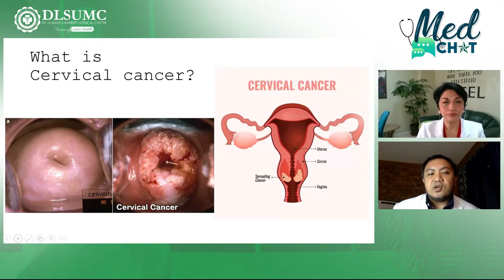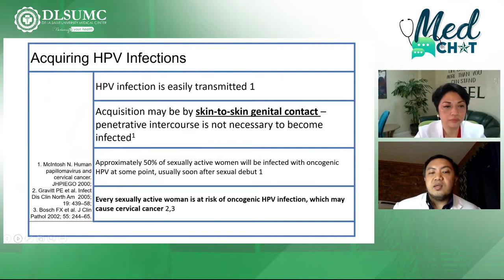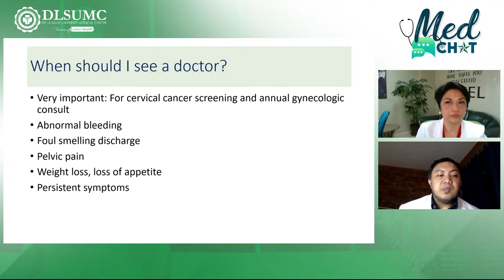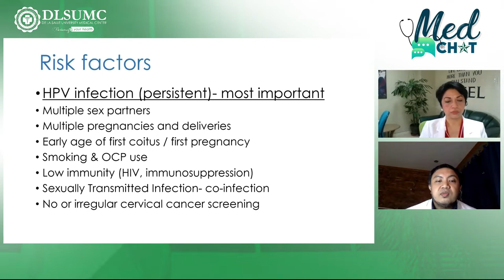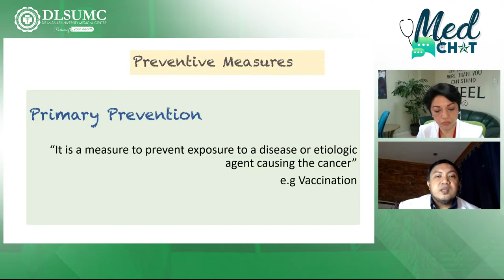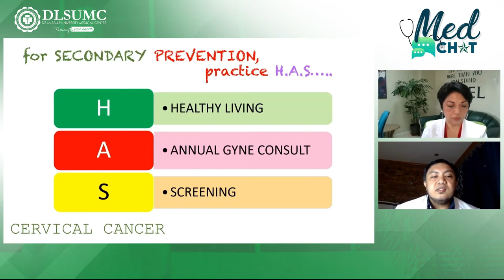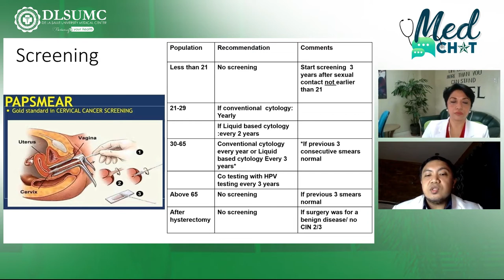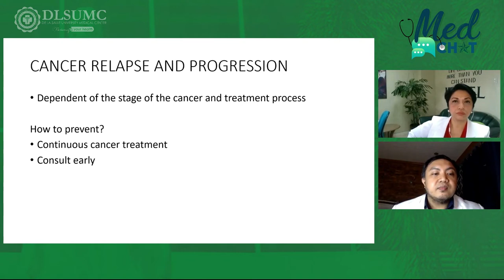MedChat: Your Health Questions Answered | Cervical Cancer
Introducing, MedChat: Your Health Questions Answered!

In today's episode, Cervical Cancer - its symptoms, diagnosis, preventive measures and treatment options - will be discussed by Dr. Angelito Magno (Gynecologic Oncologist).

Hosted by Dr. Ardith Dominguez-Tan, MedChat is our weekly health info program which you can watch on our official Facebook